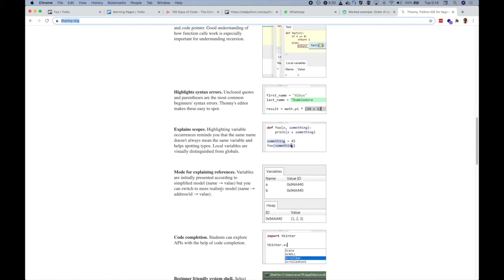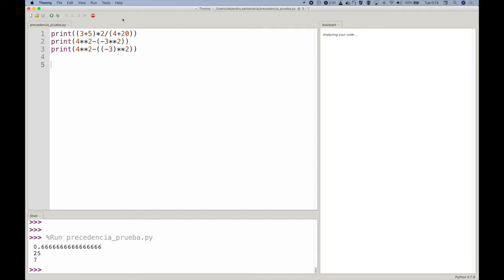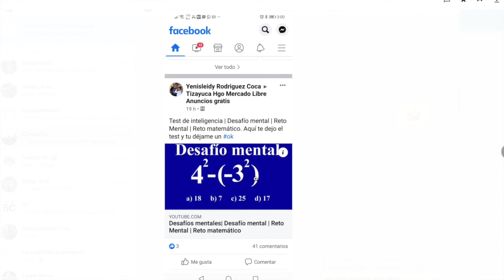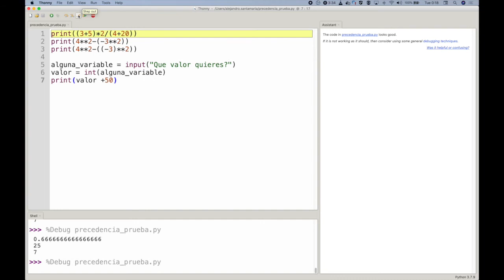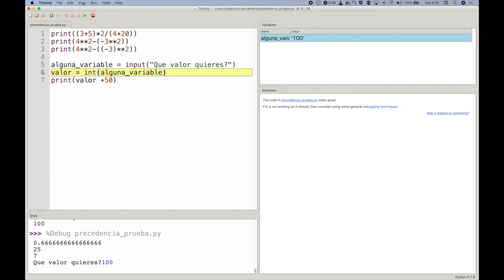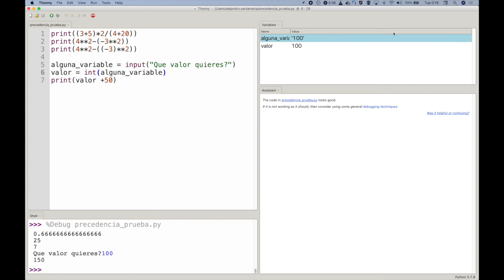Aprende Python 🐍📚 - Epi 10 Debugueando con Thonny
Conoce Thonny, una entorno de desarrollo integrado (IDE) para principiantes, que permite recorrer paso a paso la ejecución de un programa en Python